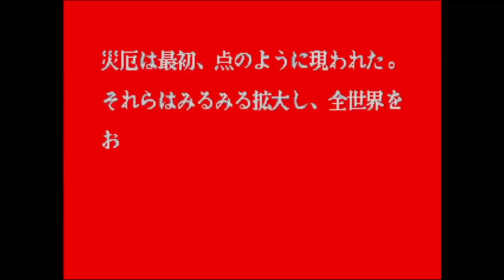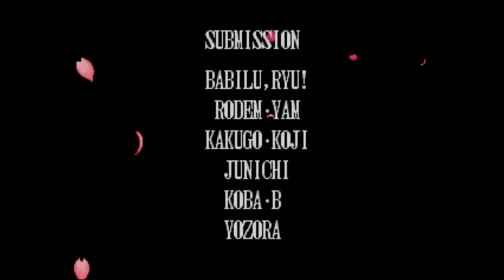【BGM】邪神(羅将神ミヅキ)【真侍魂】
邪神(羅将神ミヅキ)です。

　3人目以降、CPU対戦後16分の1の確率で乱入。